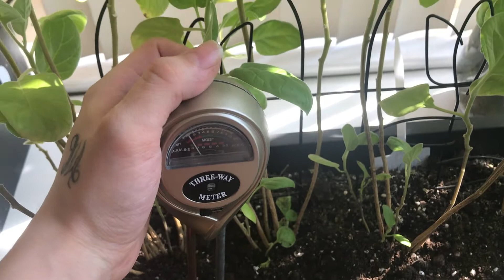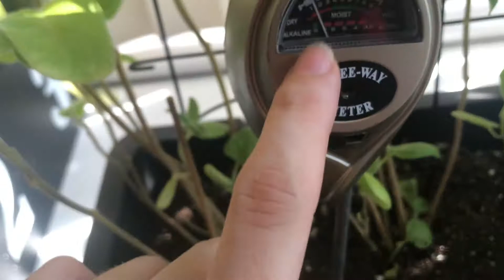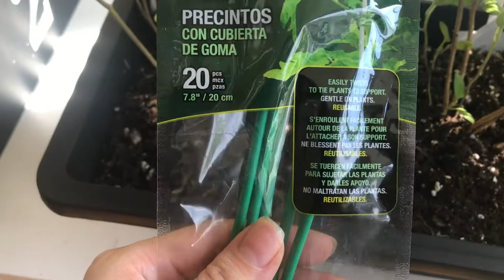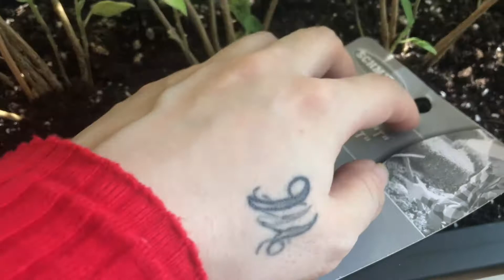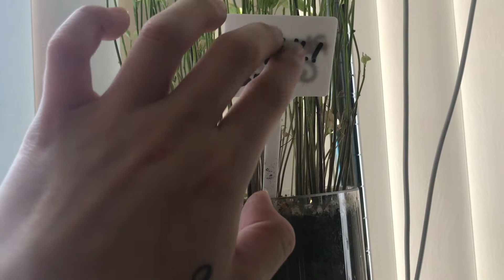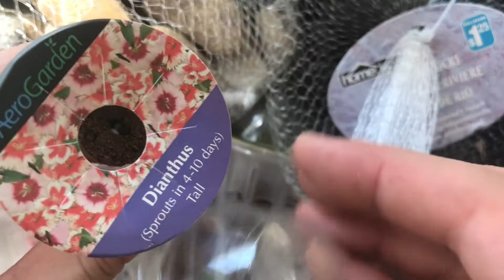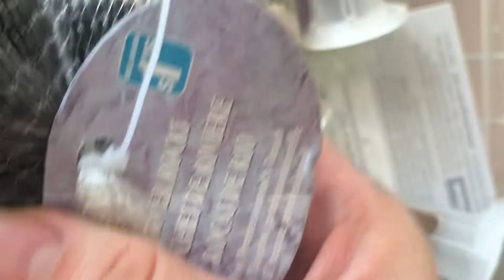ASMR (NO TALKING)| GARDEN TOUR | UNPREDICTABLE TRIGGERS | PLANTS, TAPPING, SCRATCHING, WATER SOUNDS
I will be posting ASMR videos weekly for y'all..  If you have any ideas or requests please let them be known in the comments down below!

If you'd like to further support myself & my Channel🌹